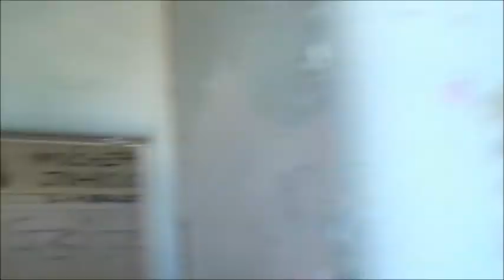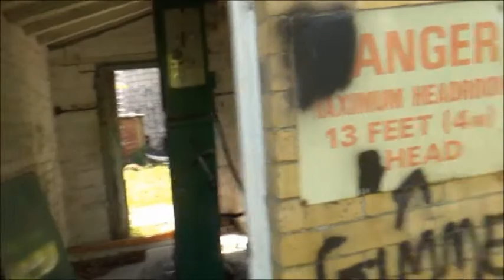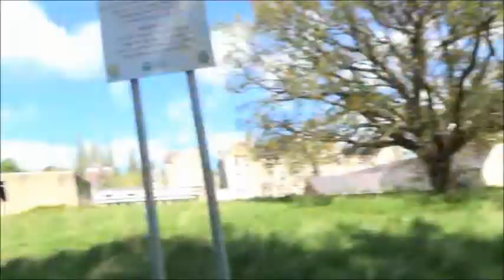North Wales Hospital full walkabout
After years of sneaky documenting on 9/4/2015 i had my very first permission to enter the grounds .. this was that day .. North Wales Hospital Denbigh Asylum